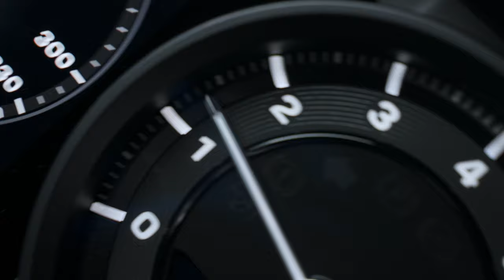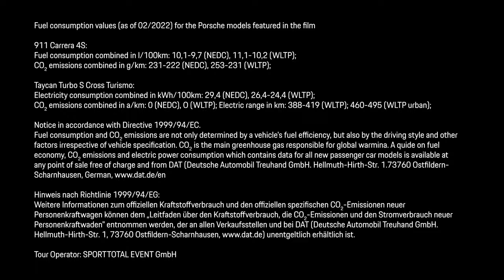Exploring new horizons with the Porsche Roof Tent Experience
New horizons ahead. Set your sights on a truly elevating Porsche Experience with roof top tent adventures around the world. PorscheExperience RoofTentExperience​

Taycan Turbo S Cross Turismo: Electrical consumption combined in kWh/100 km: 26,4 - 24,4 (WLTP), 29,4 (NEDC); Range combined in km: 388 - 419 (WLTP), Range City in km: 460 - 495 (WLTP); CO2 emissions combined in g/km: 0 (WLTP), 0 (NEDC) I I Status: 04/2022

911 Carrera 4S: Fuel consumption combined in l/100 km: 11,1 - 10,2 (WLTP); 10,1 - 9,7 (NEDC); CO2 emissions combined in g/km: 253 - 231 (WLTP); 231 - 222 g/km (NEDC) I I Status: 04/2022